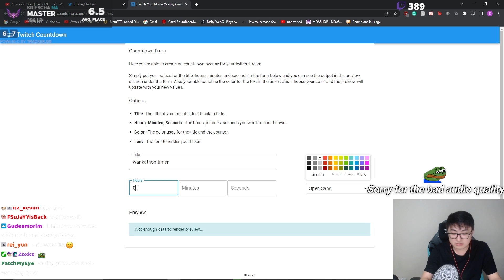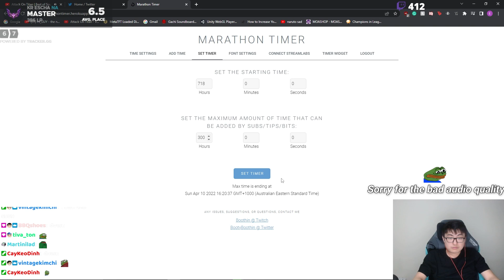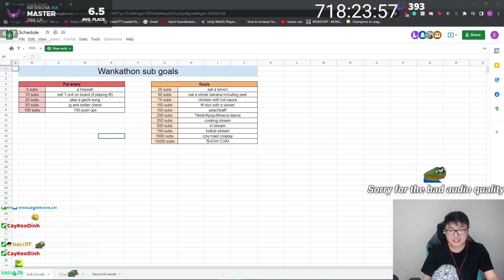SACRIFICING all my LP for The Golden Egg | Set 6.5